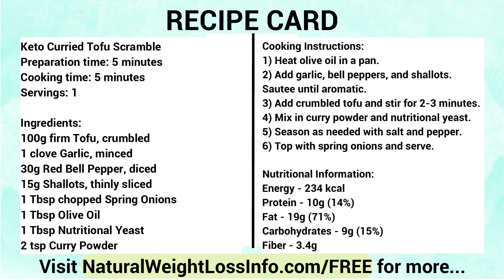Keto Curried Tofu Scramble | Weight Loss With Keto [Easy Recipe]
Preparation time: 5 minutes
Cooking time: 5 minutes
Servings: 1

Ingredients:
100g firm Tofu, crumbled
1 clove Garlic, minced
30g Red Bell Pepper, diced
15g Shallots, thinly sliced
1 Tbsp chopped Spring Onions
1 Tbsp Olive Oil
1 Tbsp Nutritional Yeast
2 tsp Curry Powder

Nutritional Information:
Fiber - 3.4g

Cooking Instructions:
1) Heat olive oil in a pan.
2) Add garlic, bell peppers, and shallots. Sautee until aromatic.
3) Add crumbled tofu and stir for 2-3 minutes.
4) Mix in curry powder and nutritional yeast.
5) Season as needed with salt and pepper.
6) Top with spring onions and serve.

🥑🥩🥚 Other Keto Videos You Might LIKE 🥑🥩🥚

Welcome to our Weight Loss With Keto YouTube Channel. This is your portal to find the right weight loss tips, keto recipes, paleo recipes, low carb, and intermittent fasting help you need. Many of our videos are created for individuals just starting out that want to see keto diet results. Our videos are easy to follow and we start from the beginning like a Keto for Beginners course (Keto 101). We understand that you may need some motivation so be sure to look at our keto diet before and after and keto transformations videos. You will be amazed at the results people can have naturally on the ketogenic diet. We post new videos keto and low carb recipes each week.

The recipe in this video were provided by Custom Keto

Visuals: VideoBlocks / Adobe Stock / Pexels / Pixabay / Other
Voice-over Recording, Audio & Video Production by Limitless Potential

This video was created with the aim to educate and inspire its audience. If the owner/s would like to get the music or video clips removed, I have no problem in doing so. Please message us and we will solve this accordingly.